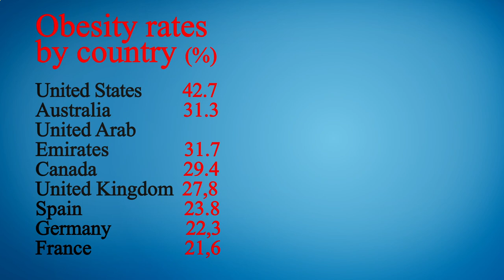Nearest Restaurant From Me Chicago 60605 IL, Cook County, Illinois, United States